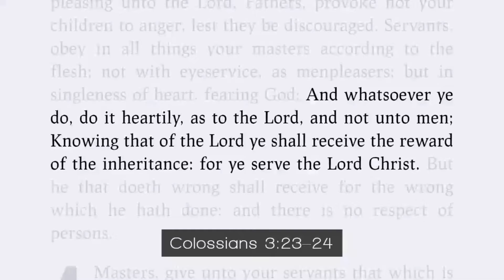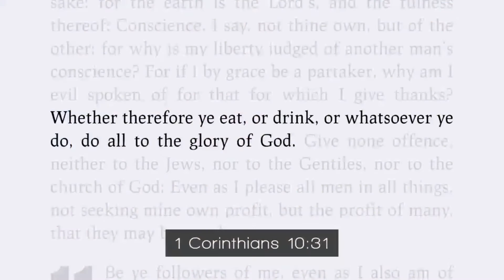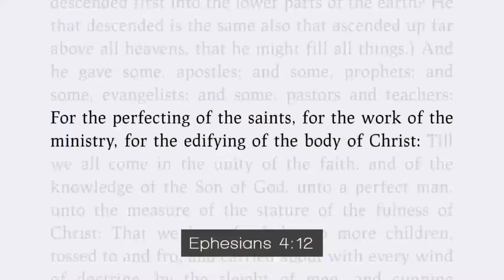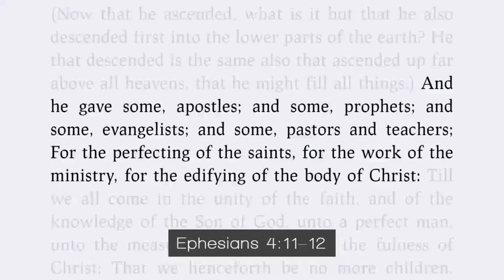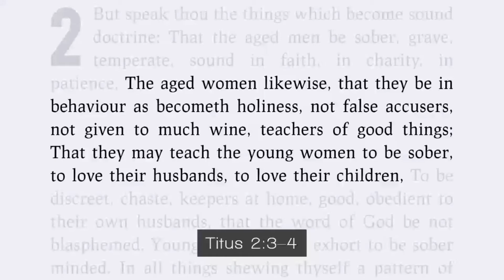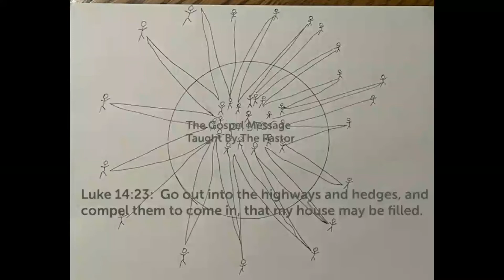As Unto The Lord